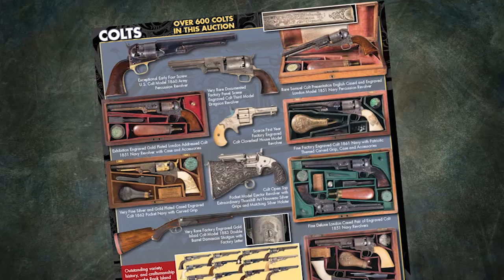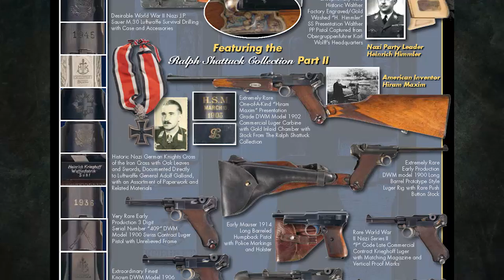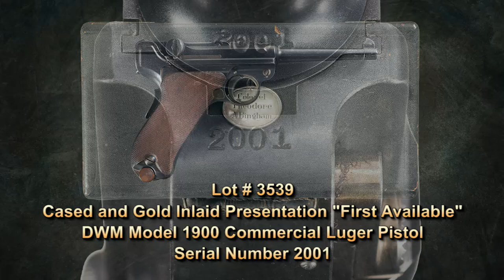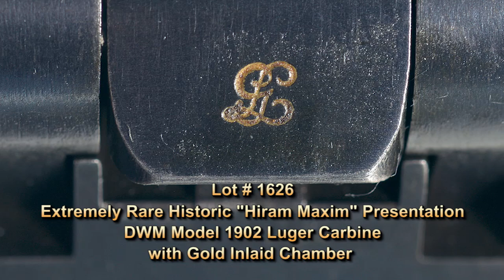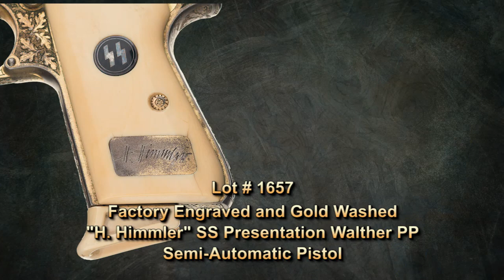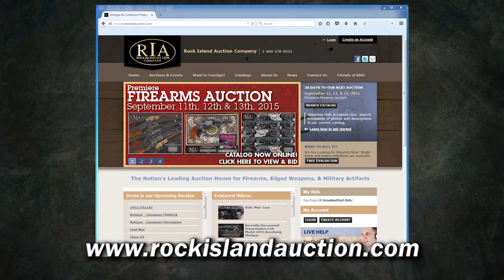Rare and Beautiful German Military Arms - September 2015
Part II of the encyclopedic Ralph Shattuck Collection anchors Rock Island Auction Company's 2015 September Premiere Firearms Auction.  Filled with high condition, rarity, history, and notable presentation models German military collectors will be beside themselves.  Throw in a plethora of machine guns from both World Wars and you've got an auction with beauty and brawn.